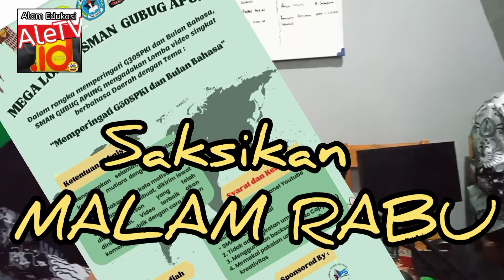Pengumuman Kejuaraan Bulan Bahasa "Malam Rabu" Besok